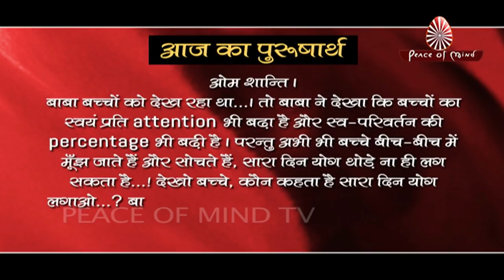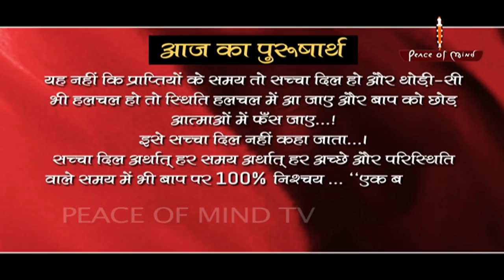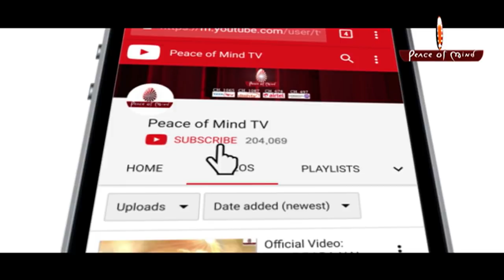Peace of Mind 03-01-2019 | Peace of Mind TV